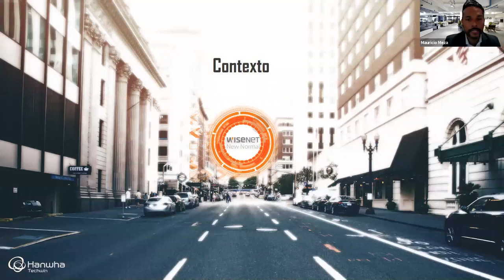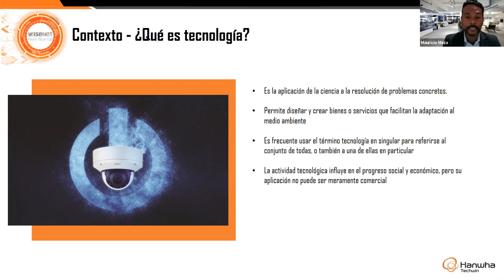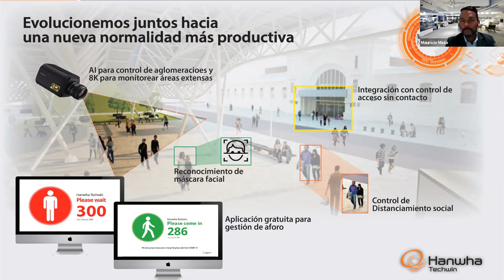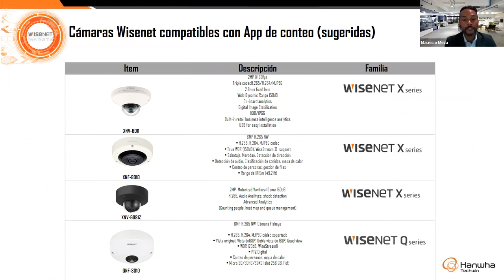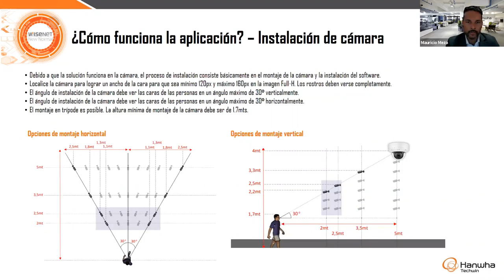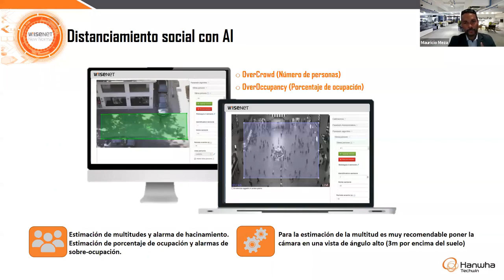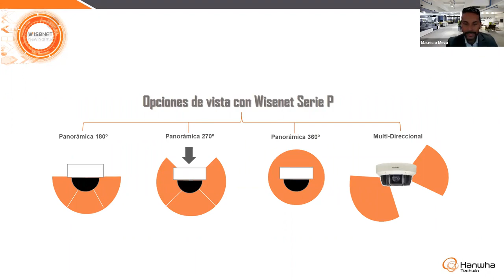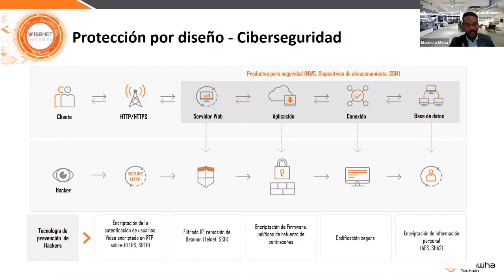Conferencia: Todo para mantener tu negocio rentable y seguro en esta Nueva Normalidad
Conferencia Feria Digital 3D Wisenet New Normal.
Wisenet New Normal. Todo para mantener tu negocio rentable y seguro en esta Nueva Normalidad.